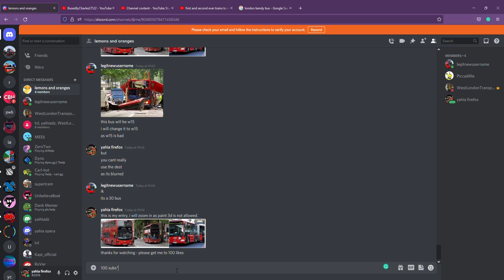My entry for WLTRoute328